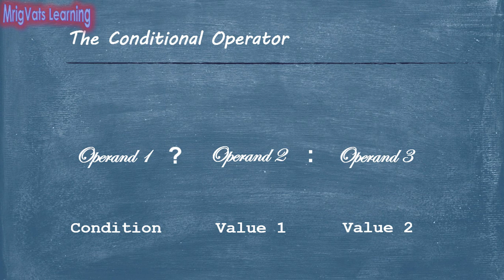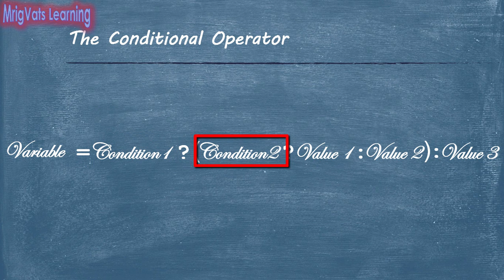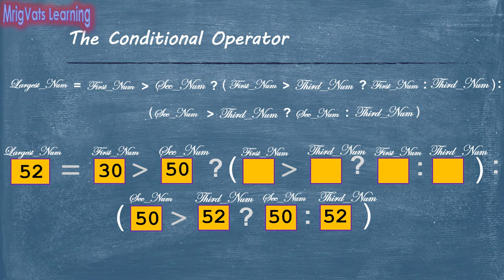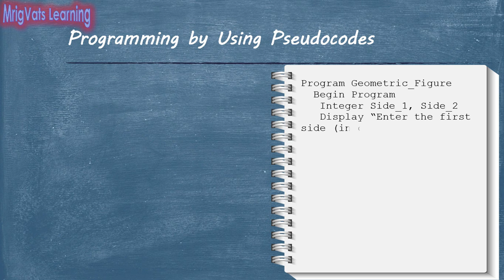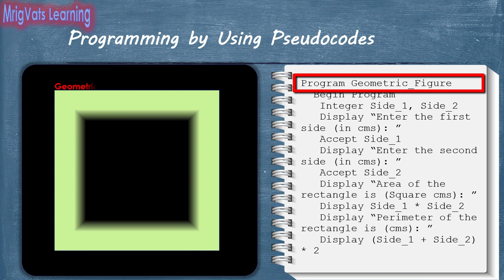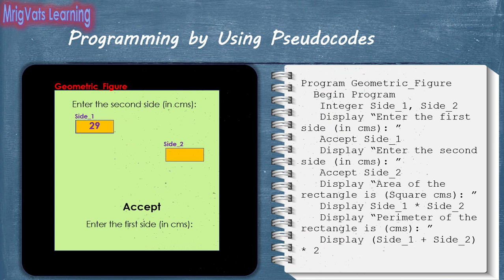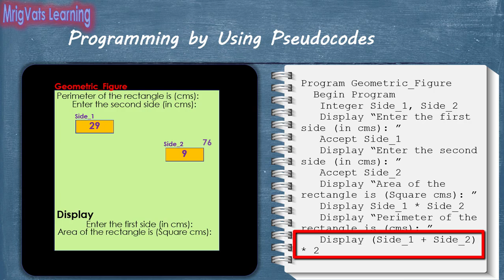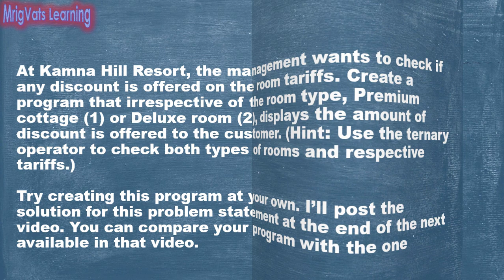Programming Basics – Using Operators in Pseudocodes: Part 3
In a program, when manipulating and presenting data in a comprehensive format, you might have to take decision based on some condition. Depending on the result of the condition, you decide to select one of the values over the other.

Conditional operator is yet another operator supported in many programming languages. Various languages different variations of this operator. We will cover these variations in the videos related to these languages. Irrespective to the programming language, the conditional operator requires three operands and therefore, is also known as ternary operator. The most commonly used ternary operator uses the ?: symbol. The first operand is a condition while the second and third operands are some values. When used, it takes the form as:
Variable = condition ? value 1 : value 2
In this case, based on the evaluation of the condition, the operator assigns one of the two values separated by the : symbol. If the condition evaluates to true, value 1 is assigned to the variable, else value 2 is assigned to the variable.

After checking a condition, if you need to further check another condition, then you can use another conditional operator on the either sides of the : symbol. As a result, after the first condition is evaluated, the condition in the next conditional operator is evaluated based on the result of the first condition.

Using a conditional operator within a conditional operator is known as nesting. Depending on your requirements you can further use conditional operator at another level. However, you must consider that more you use nesting for the conditional operator, greater are the elements of confusion.